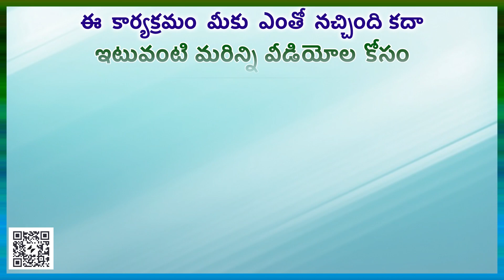ఆ టచ్ వాళ్ళని తాకగానే వాళ్ళు అలా ఎందుకు తయరవుతారంటే....in Gora Pragathi Channel.